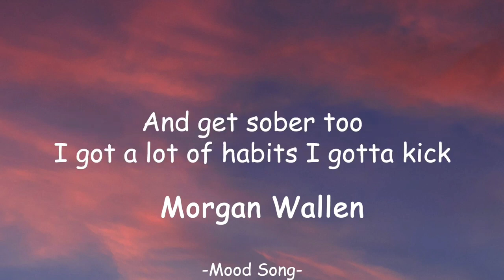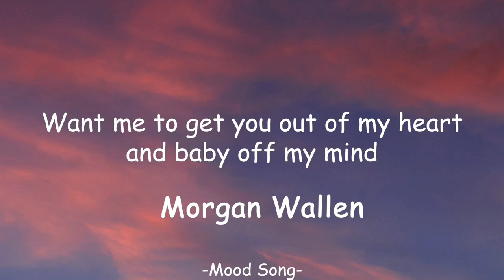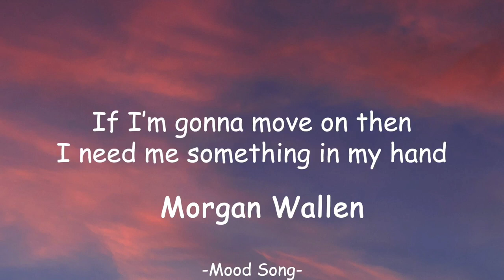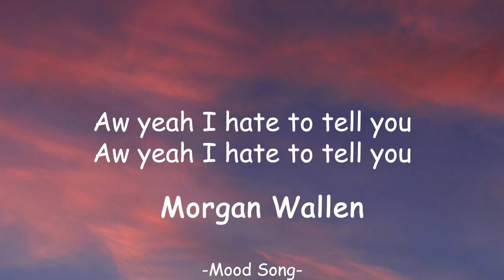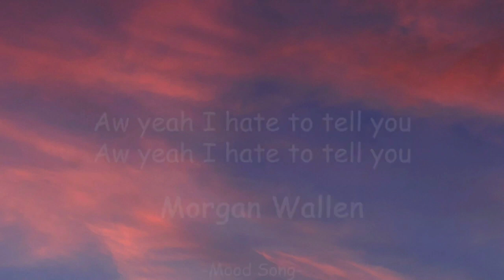Morgan Wallen - One Thing At A Time (Lyrics)